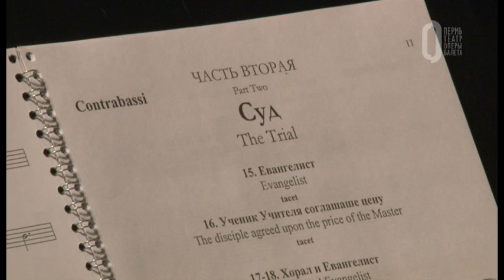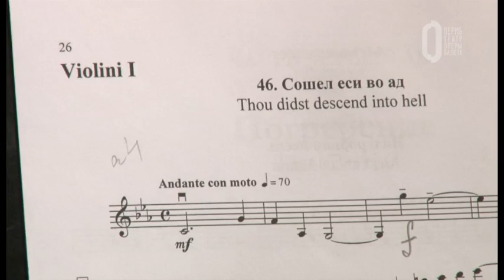Hilarion (Alfeyev) – The Passion According To St. Matthew / Иларион (Алфеев) – Страсти по Матфею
Оркестр и хор Пермского театра оперы и балета, Надежда Павлова, Наталья Буклага, Филипп Черкасов, Виктор Шаповалов, Александр Погудин, дирижер – Валерий Платонов.

Perm Opera & Ballet Theatre's Orchestra & Choir, Nadejda Pavlova, Natalia Buklaga, Filipp Cherkasov, Viktor Shapovalov, Alexander Pogudin, conductor – Valeriy Platonov.